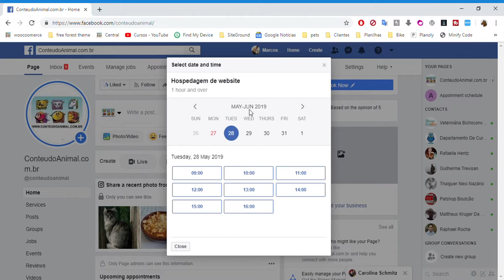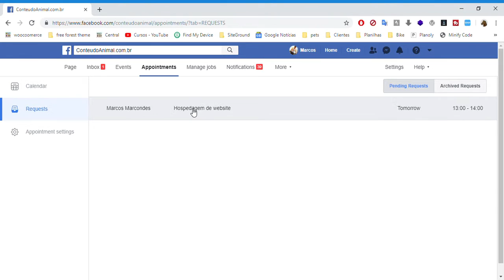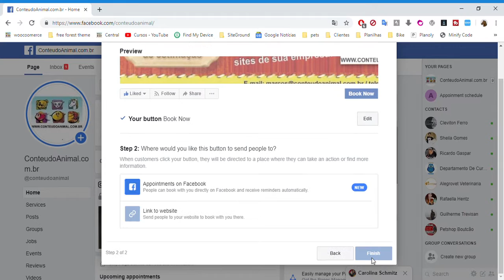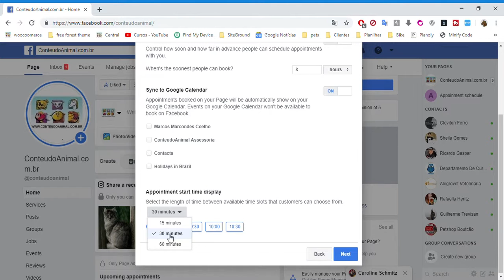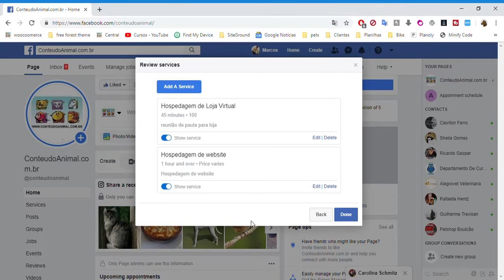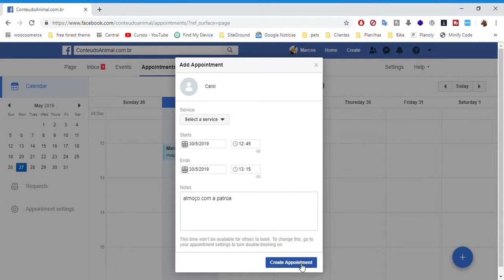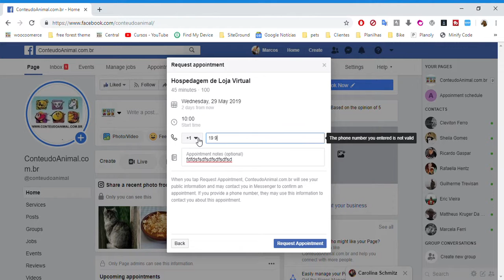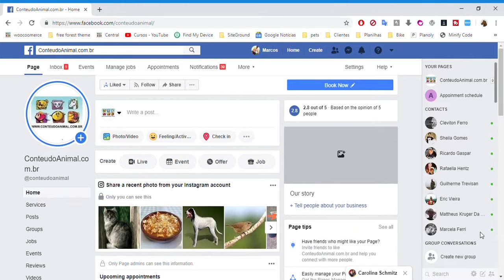Facebook Appointment - controle sua agenda profissional ou pessoal com este novo serviço !